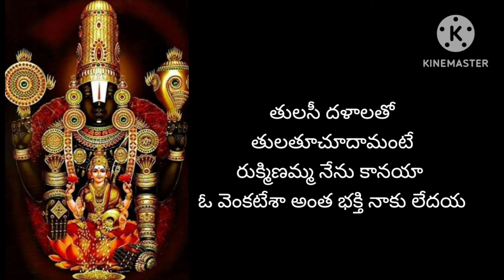వేంకటేశ్వరస్వామి మంగళహారతి పాట with telugu lyrics🎶🎶🎶🙏🙏🙏🎤🎤🎤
Hai frds. వేంకటేశ్వర స్వామి మంగళ హారతి పాట.మీకు నచ్చినట్లయితే ఒక like చేసి షేర్ చేయగలరు